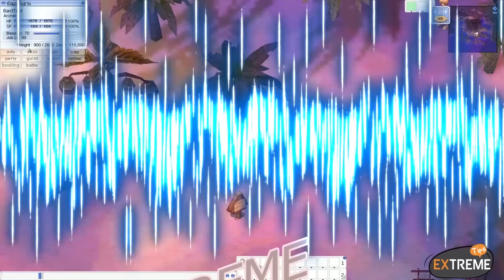EXTREME Tips EP.1 : [RO] การเปลี่ยน Bard & Alchemist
EXTREME Tips EP.1
เฉลยการเปลี่ยนอาชีพ Bard และ Alchemist ของเกม Ragnarok Online